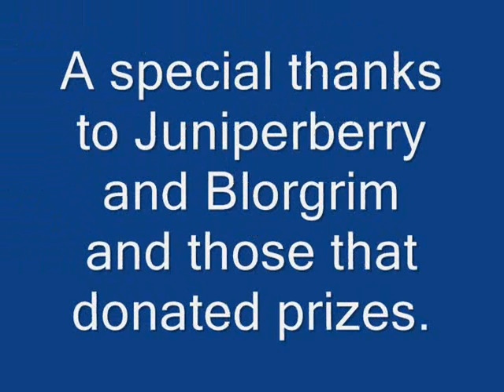FSH Valentine's Day Party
From chasing chickens to bridge jumping.  FSH knows how to have a good time.